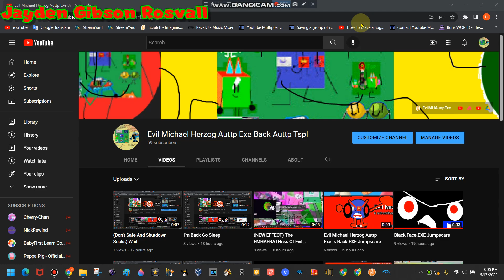My PFP And Banner May 16